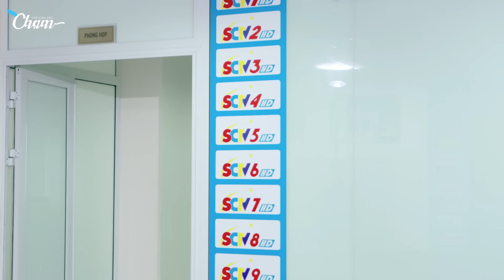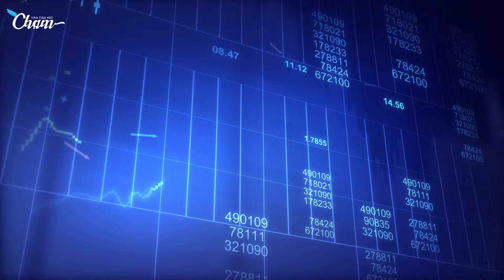TẬP 21 _ [ CHUYỆN TÌNH TÔI VÀ EM ] _ 19h30 thứ 7 hàng tuần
CHÚNG TÔI MUỐN ĐEM ĐẾN CHO CÁC BẠN NHỮNG CÂU CHUYỆN TÌNH ĐẦY LÃNG MẠN VÀ CẢM ĐỘNG NHƯNG KHÔNG THIẾU PHẦN KỊCH TÍNH. KÈM THEO ĐÓ LÀ THÔNG ĐIỆP DÁM SỐNG, DÁM YÊU, DÁM LÀ CHÍNH MÌNH, DÁM VƯƠN LÊN ĐỂ LÀM CHỦ CUỘC SỐNG CỦA CÁC BẠN TRONG CỘNG ĐỒNG LGBT NÓI RIÊNG VÀ TRONG XÃ HỘI NÓI CHUNG CỦA CHÚNG TA. CHÚC CÁC BẠN XEM PHIM VUI VẺ.

WE WANT TO BRING YOU ROMANTIC AND TOUCHING LOVE STORIES WITHOUT THE DRAMATIC PART. ACCOMPANYING THAT IS THE MESSAGE OF DARING TO LIVE, DARING TO LOVE, DARING TO BE YOURSELF, DARING TO REACH UP TO MASTER YOUR LIFE IN THE LGBT COMMUNITY IN PARTICULAR AND IN OUR SOCIETY IN GENERAL. WISH YOU HAPPY WATCHING THE MOVIE.